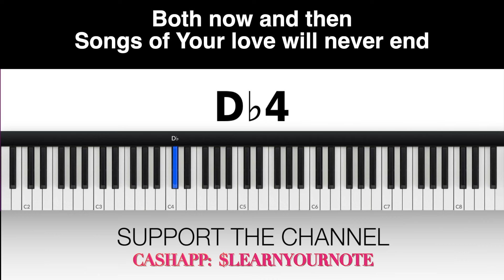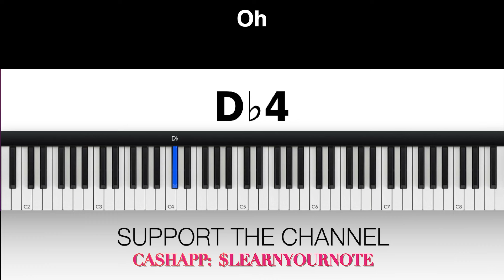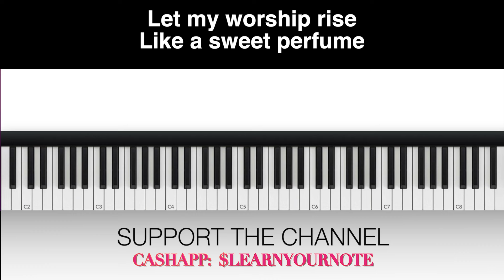Worship Rise TENOR Travis Greene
VOCAL INSTRUCTION: Worship Rise TENOR Travis Greene